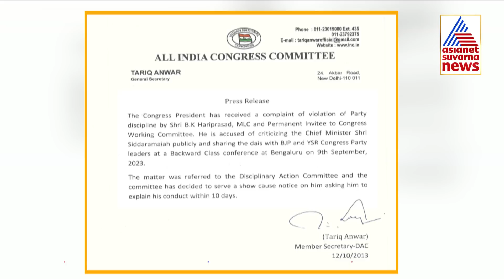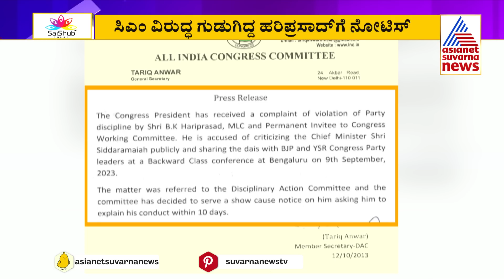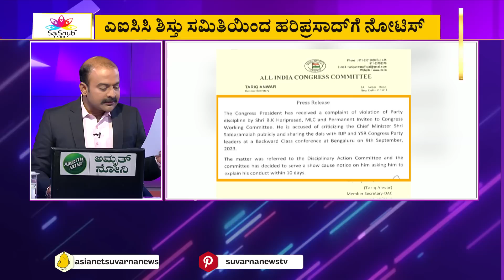Basangouda Patil Yatnal: ತಾಕತ್ ಇದ್ರೆ ಪಕ್ಷದಿಂದ ಹರಿಪ್ರಸಾದ್ ಉಚ್ಚಾಟನೆ ಮಾಡಲಿ | K Shivakumar | News Hour